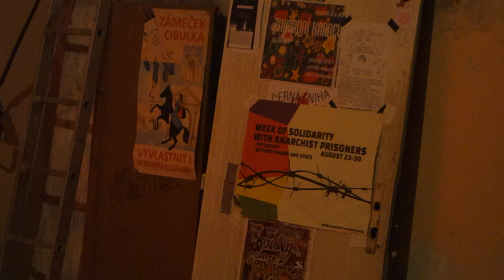Oldřich Janota na Klinice / benefice pro Chceme bydlet!